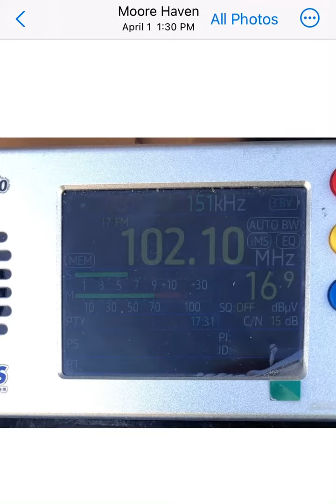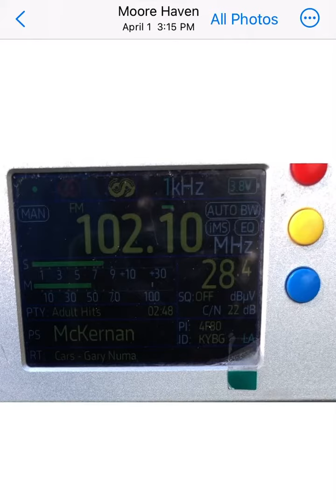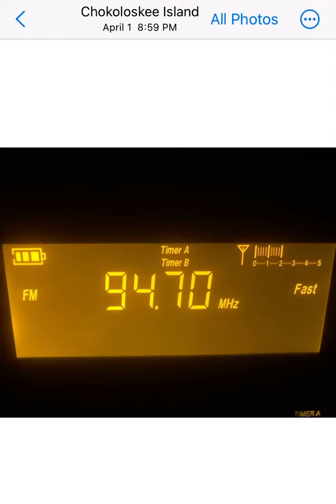No fooling….April 1, 2024 Tropo FM DX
No fooling…

Here is some true DX, on the date of April 1, 2024*, that the Lord bestowed on me from Moore Haven & Everglades City, Florida.

Included:

102.1 KYBG Basile, LA
105.3 WWL-FM Kenner, LA
102.1 KMJQ Houston, TX (890 miles)
104.5 WXRR Hattiesburg, MS
103.3 WRQQ Baton Rouge, LA
100.3 KILT-FM Houston, TX (890 miles)
94.7 WJLV Jackson, MS

[*This day of the DX was the 50th anniversary of 14-year-old me “discovering” FM DX.  I didn’t know it was possible.  I had as far as 98.5 Panama City FL on a radio with a rod antenna.  Too bad I had to go to school!]

✝️ c d